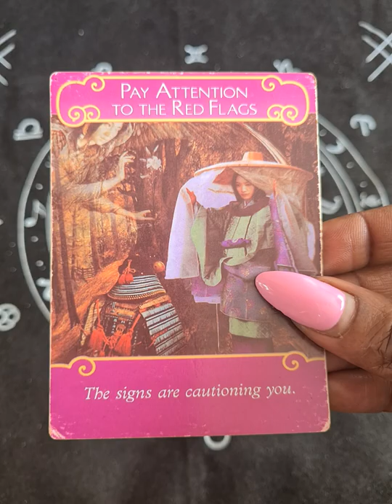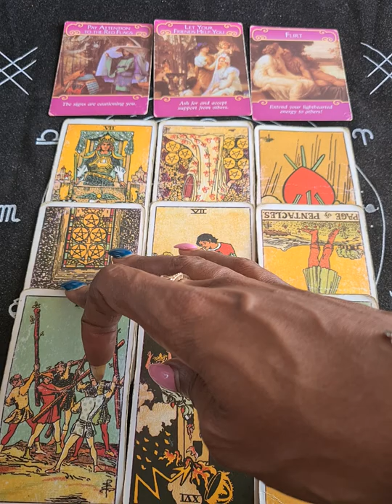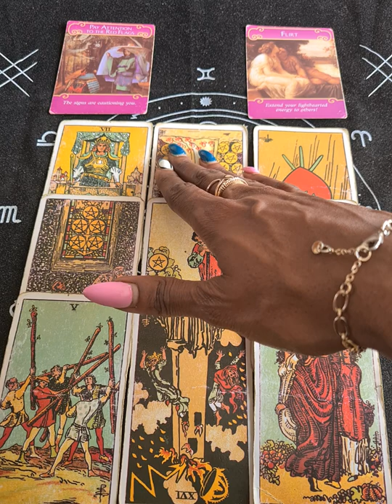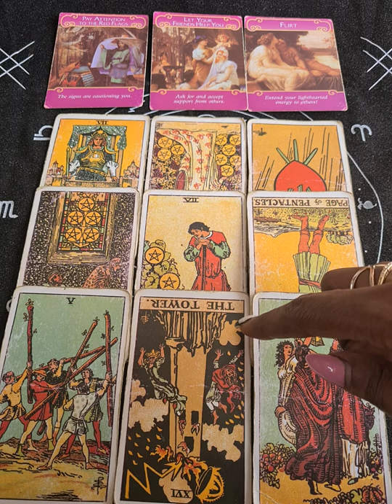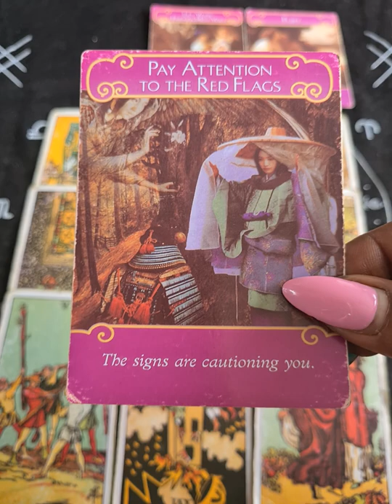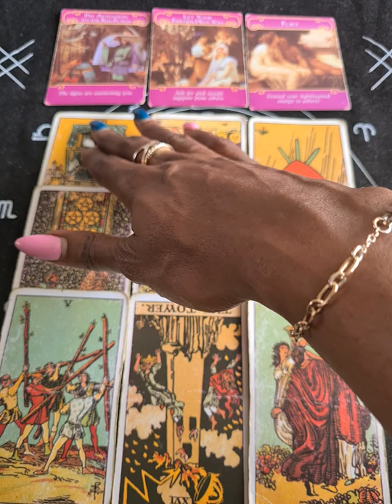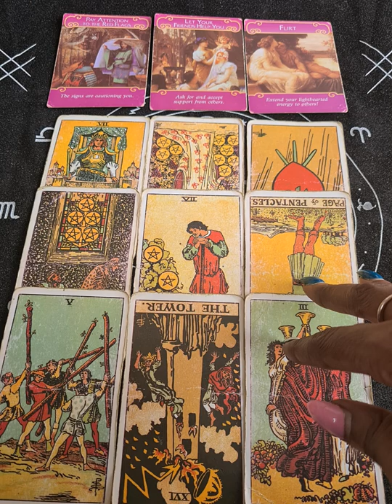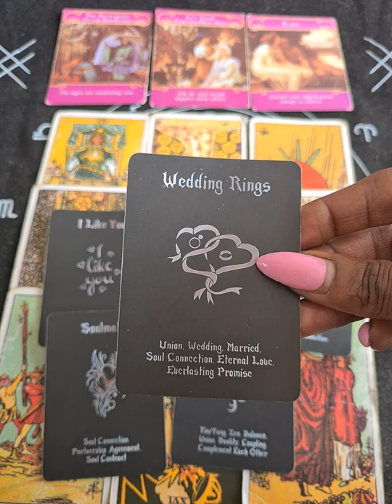WATER♓♏♋They Hate That U Would Rather Be Single Than Be With Them...While They Struggle To Cope💔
Cash.app/£TheEssenceofLife88